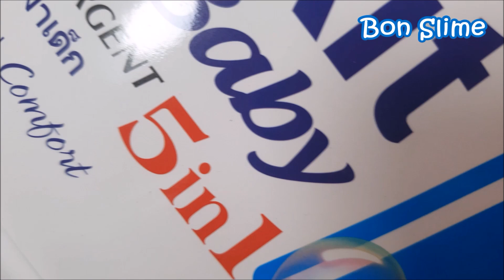DIY SLIME No Glue No Borax RECIPE